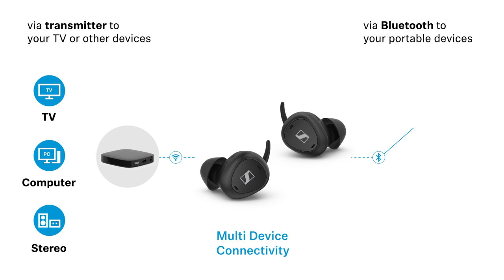Hear TV like never before with TV Clear Set | Sennheiser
Enjoy crystal-clear TV sound and speech at the volume you choose from lightweight True Wireless earbuds - TV Clear Set. Get 5 Speech Clarity levels, Ambient Awareness, and a super comfy fit — TV will never be the same.